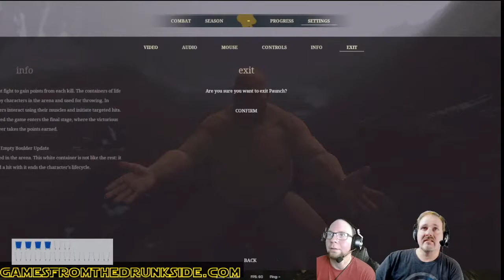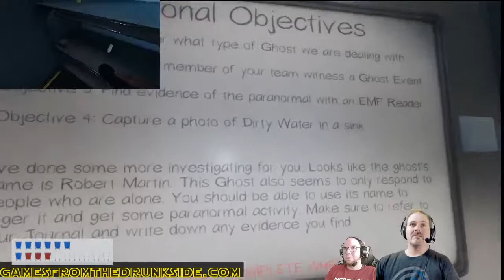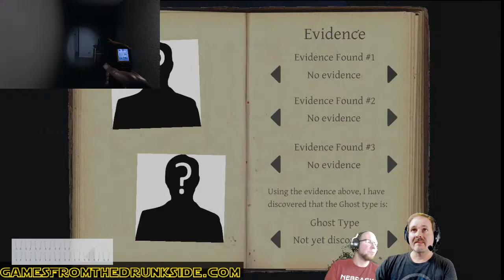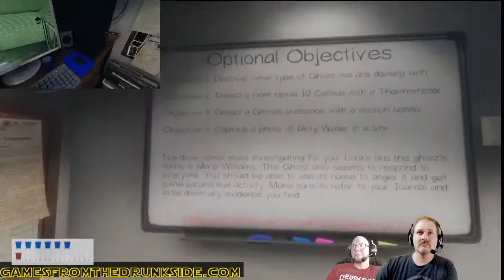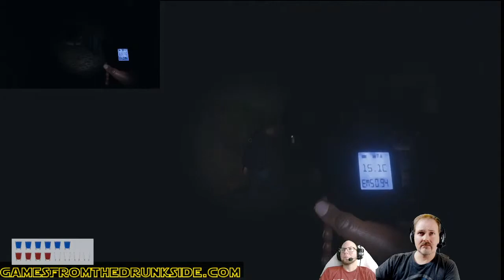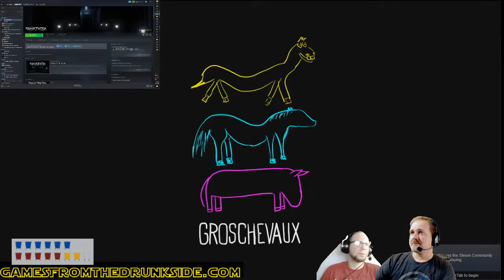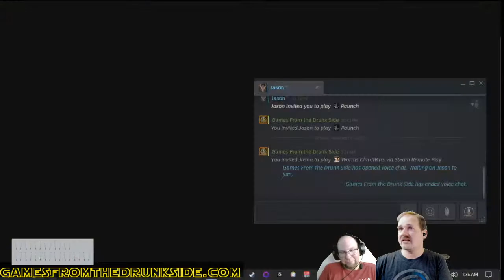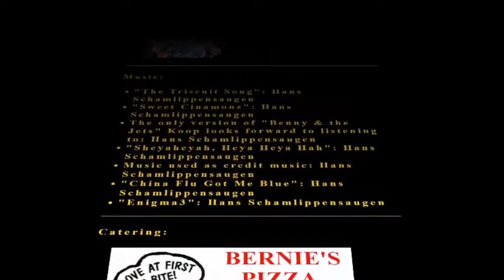#242 - Will We Find Our Basket?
Koop and Jason play some Drunken Wrestlers 2 while meeting a veteran player. Take a dip into the mysteries of Paunch. Jason then kills Craig by mentioning the ghost’s name in Phasmophobia. Dangit, Jason! Finally, Jason and Koop duke it out playing Worms to wrap up the show in a nice little bow before Koop’s liver dies.